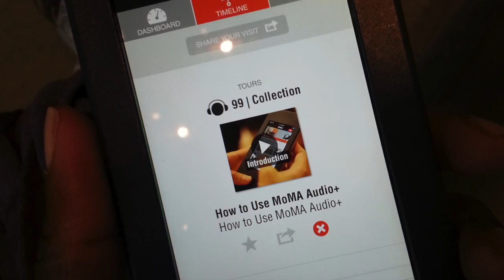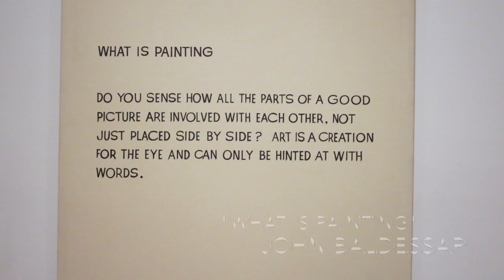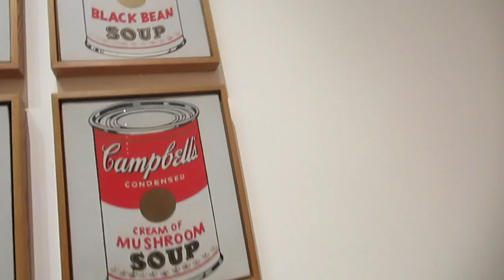[VLOG] Let's Go to the Museum of Modern Art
What better way to spend a day than by going to the museum?

[WATCH IN HD BECAUSE YOU LOVE YOURSELF.]

Uhuru - "Freshie"

[TALK TO ME BECAUSE YEAH]